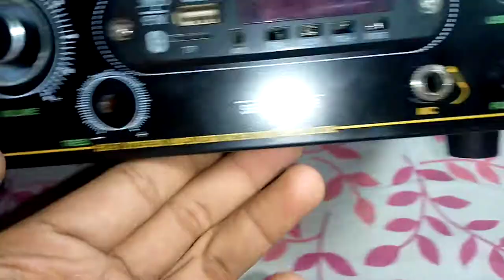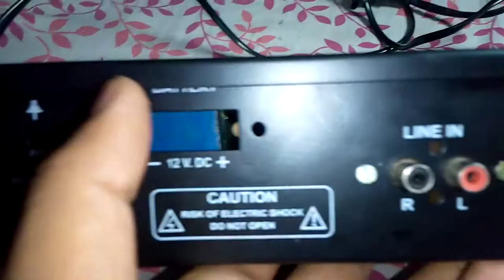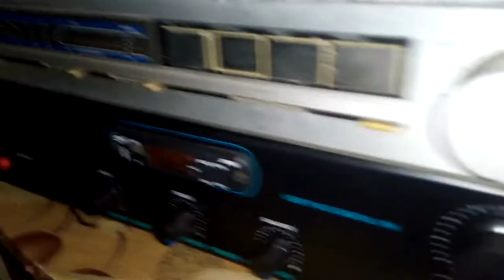Active crossover🔥||salson bass treble with eco mic||TL062 ic bass treble||heavy bass treble system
Available all types of cabinet, amplifierboards, speakers, columns, transformers, all things.